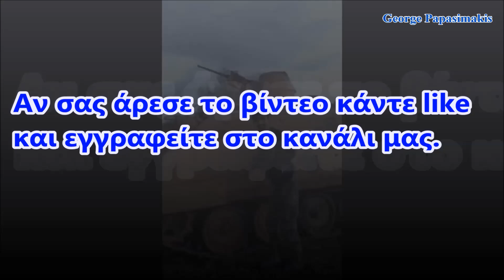Η απόδοση των τουρκικών αμφίβιων ΤΟΜΑ ACV-15 στο μέτωπο της Λιβύης απώλειες, πόσα επιχειρούν ακόμα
acv,τομα, τεθωρακισμενο οχημα μαχης, τουρκικο τομα, τουρκικο τεθωρακισμενο οχημα μαχης,